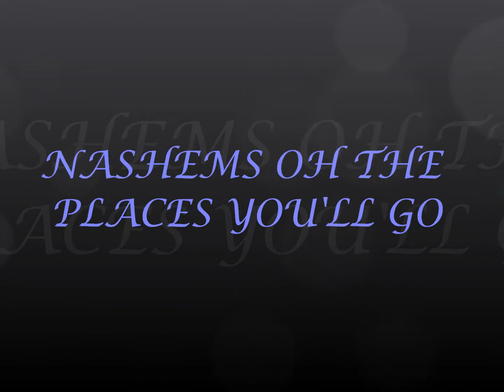NASHEMS OH THE PLACES YOU'LL GO